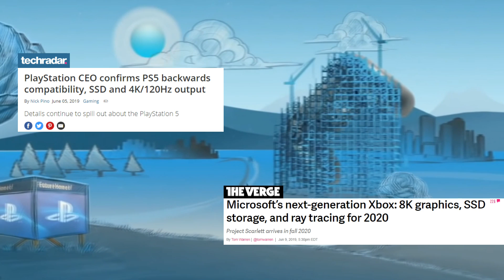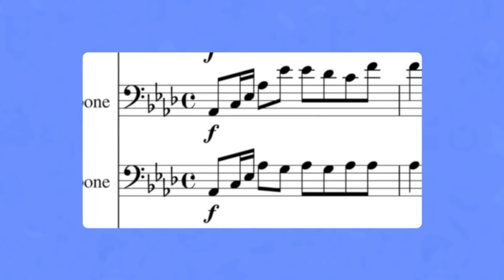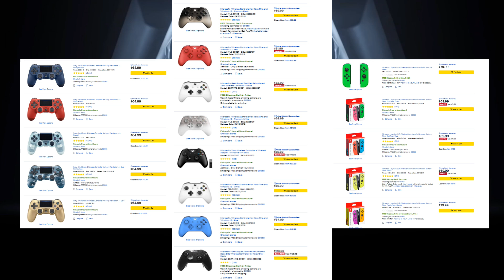What's Next for Next Gen?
Taking a look at whats coming for next generation as well as a wishlist of features and updates to hopefully come to the new console generation.